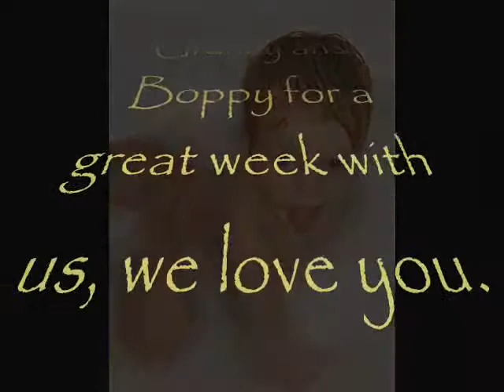Granny and Boppy visit the DR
Granny & Boppy's fall visit to la Republica.  A weekend in Juandolio, a weekend at Boca Chica and the week with us in Santo Domingo.
goodtimes